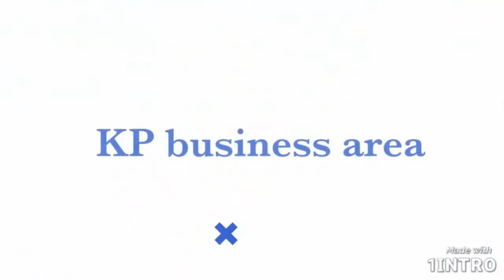diesel auto extra fittings (portable)